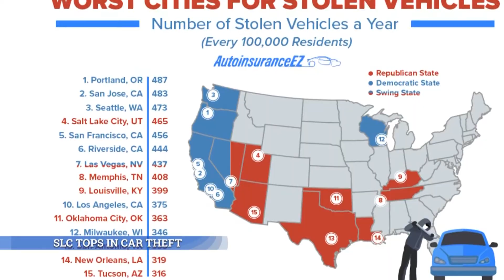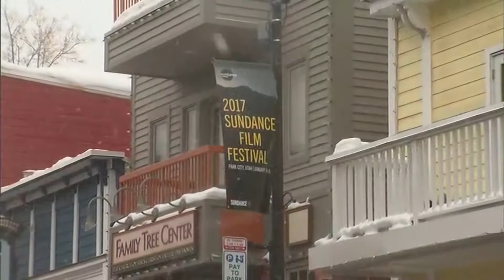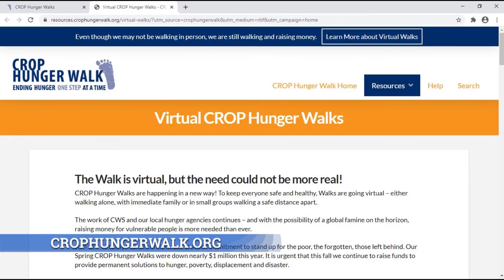NEWSLINE DEC 3 2020